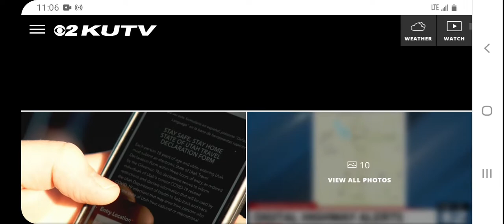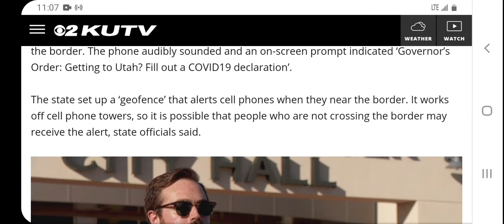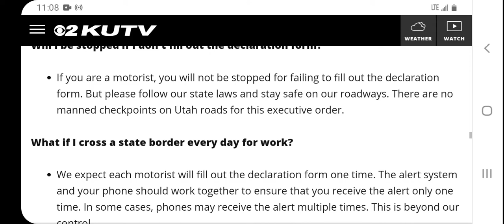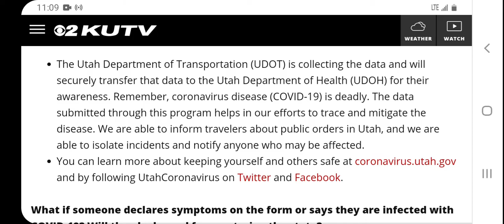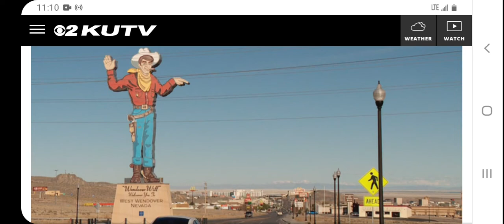Tracking Us By Phones and Mandatory Forms to Cross State Boarders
Here's a link to the story
If anyone would like to donate to my family here's our business PayPal